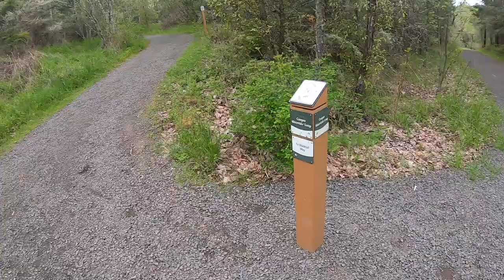RUNNING AFTER TODDLERS (Ep 1) Jogging Stroller Vlog / MEGAN RUNS THINGS Run Vlog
Peloton: ($100 off accessories with purchase of the Bike or Tread): Code GNSC2S

Brooks Shoes
Jogging Stroller (newer model)
Double Jogging Stroller (newer model)
Bluetooth Water Bottle

Second Song:
Clouds by MBB